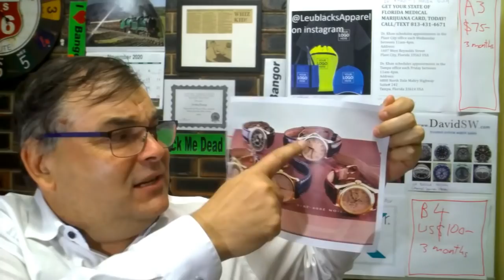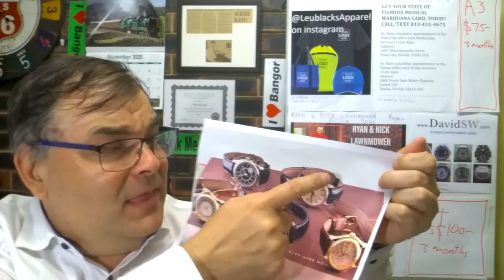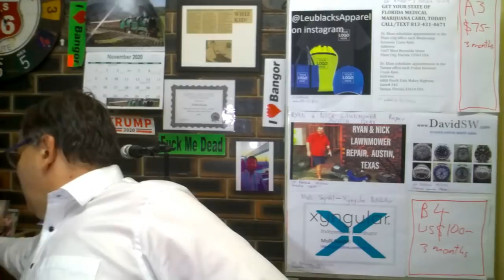Visiting my Patek Philippe at VINTAGE WATCH CO - Why dealers are sometimes best